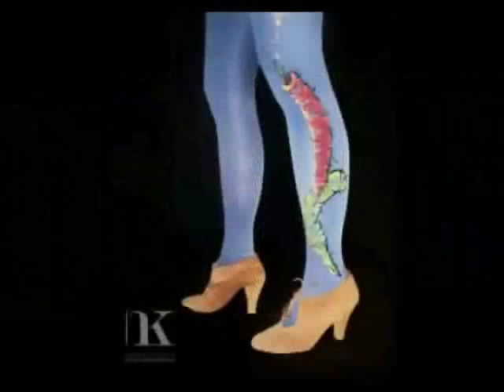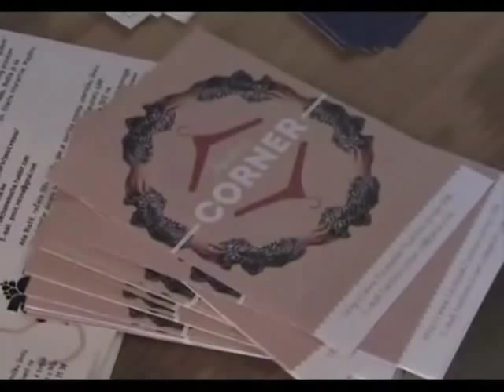Nevena Kragic - TV "Avala"